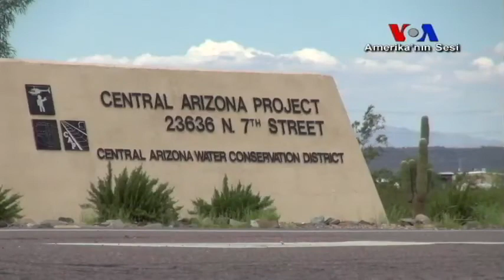Çiftçilerle Kentlileri Bölen Nehir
Amerika’nın güneybatısında devam eden kuraklık, bölgenin can damarı olan Colorado Nehri’nin geleceğine ilişkin tartışmaları da körüklüyor. Birbirini suçlayan çiftçiler ve büyük kent sakinleri, azalan su kaynaklarını korumak için su tasarrufu yapılmasını istiyor